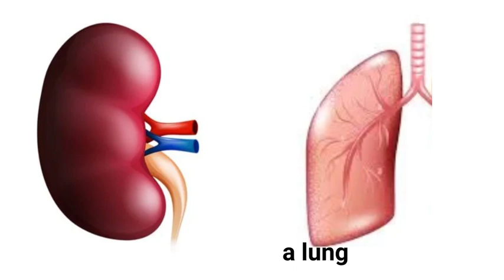we need cash